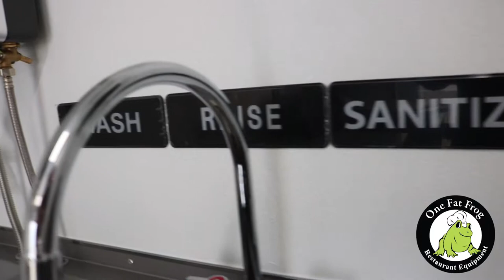Chiki's empanadas Trailer Pick up @ One Fat Frog Review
Chiki's Empanadas Trailer pick up at One Fat Frog and review of our services. We are looking forward to tasting their Colombian empanadas. Check them out on Festival Calle Orange - Oct 28, 2018

If you want to be part of the Frog family give us a call or visit us